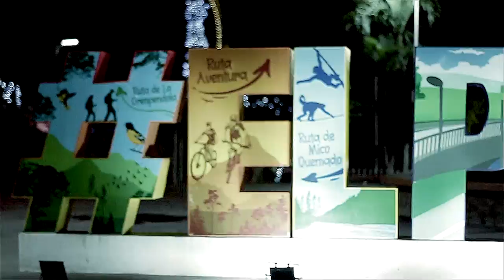NO PEGAN NI CON ESTAÑO - Video Oficial - LETRA, EL KACE YEYKO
Disfruta este disco también en las diversas plataformas digitales. encontralos como Castillo Real Inc. Spotify

Dirección, enemy
EDICION VFX : Director CLMP -J-NATHAN

Official Music Video by Alex Primera Letra,  “ No pegan ni9 con estaño ” (C) 2022 Castillo Real Inc.